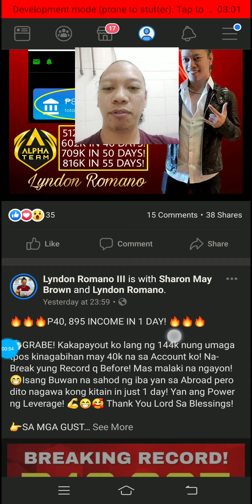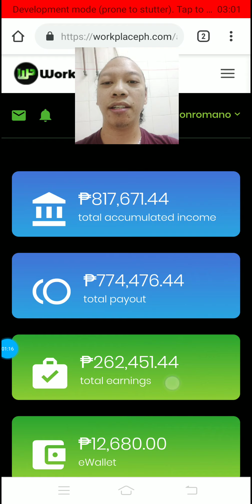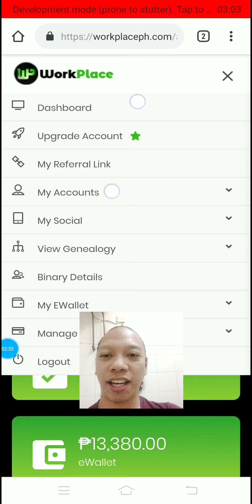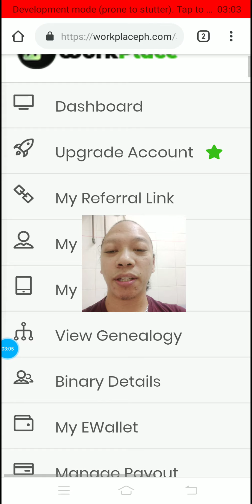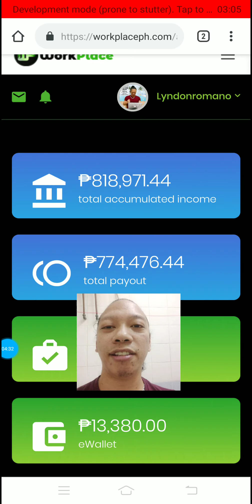UPDATE! 818k IN 55 DAYS!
WATCH THIS TUTORIAL